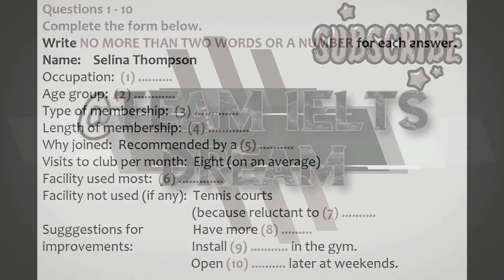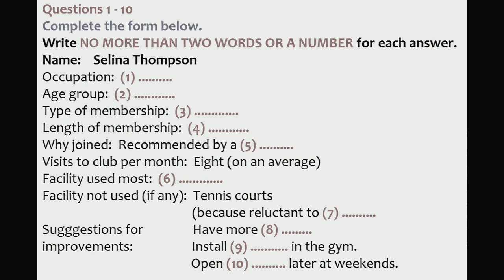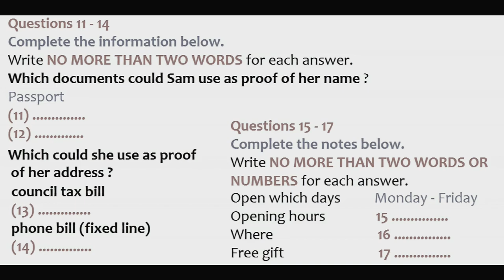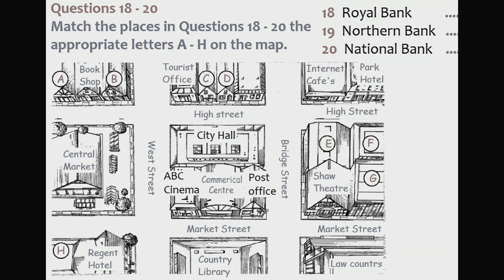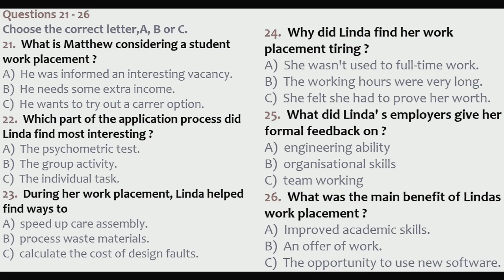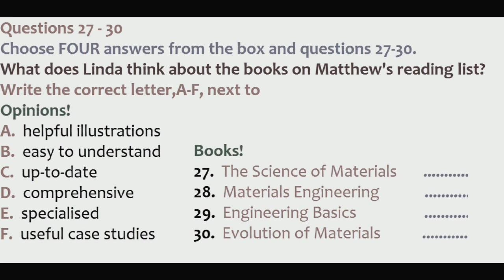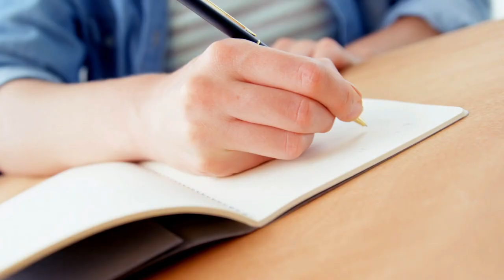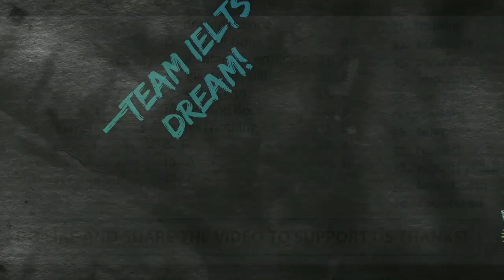IELTS LISTENING PRACTICE TEST 2023 WITH ANSWERS | 23.07.2023